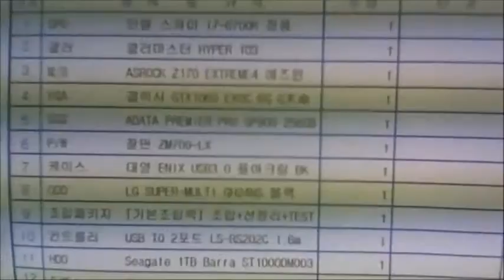2016-10-10 정혜동님 조립영상 - 컴대문 조립컴퓨터 전문점